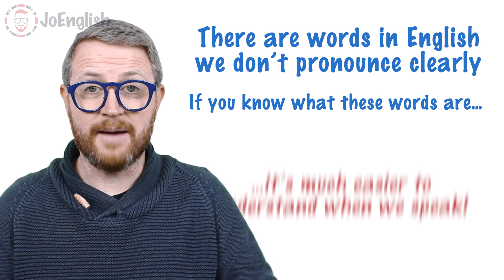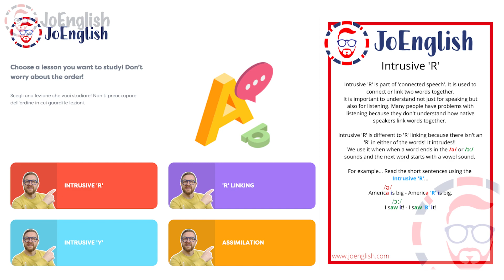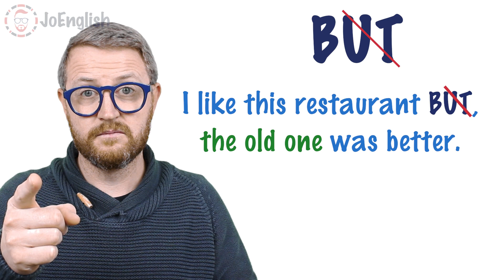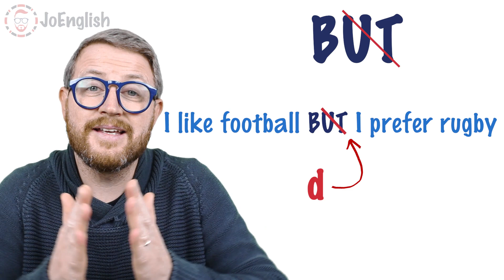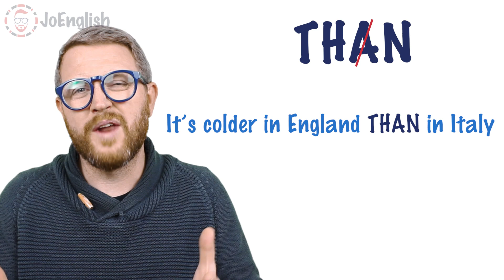Parole che MANGIAMO!! Migliora L'ASCOLTO PART 2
In questo video vi spiego perché alcune parole sono difficile di capire quando parliamo! Migliora l'ascolto!
I'm on INSTAGRAM!! - Per mini lezioni ogni giorno SEGUITEMI!!

Per video dove vi insegno REAL ENGLISH (come parliamo noi veramente) e NON 'textbook English', guarda questo playlist.